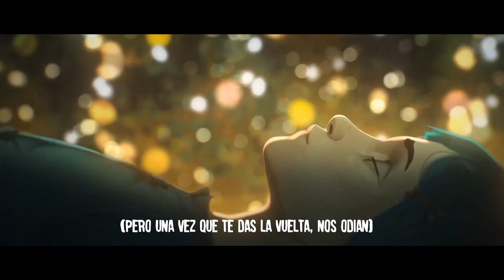Imagine Dragons x J.I.D - Enemy | Subtitulado al Español | Audio HQ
Imagine Dragons x J.I.D - Enemy (from the series Arcane League of Legends)

Los Derechos son a los Riot games, este video tiene fin de saber lo que hablan del ingles al español.

The Rights are to the Riot games, this video has the purpose of knowing what they speak from English to Spanish.

Music video by Imagine Dragons, JID performing Enemy (from the series Arcane League of Legends).